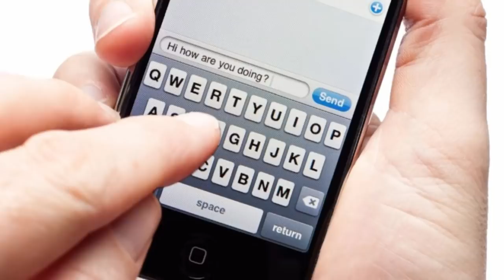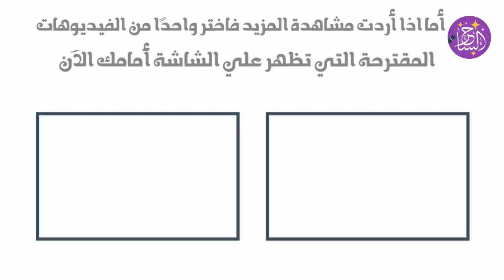6 طرق لتجنب المشاكل مع الشريك 😉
ما هي طرق تجنب المشاكل مع الشريك والتخلص من أي طاقة سلبية في العلاقة ؟
في هذا الفيديو الجديد من قناة الساحر نستكشف مجموعة من الطرق لمعالجة أي مشاكل طارئة مع الحبيب.. والخلاص منها نهائياً
لكل من هو في علاقة حب مشاهدة طيبة